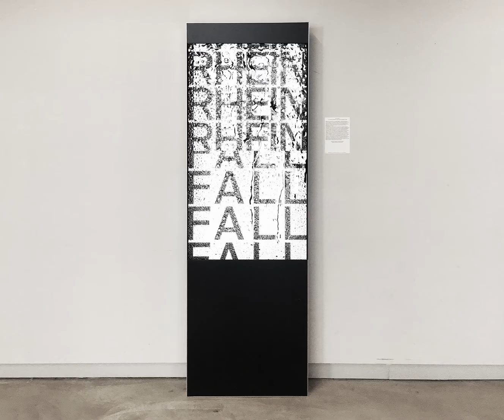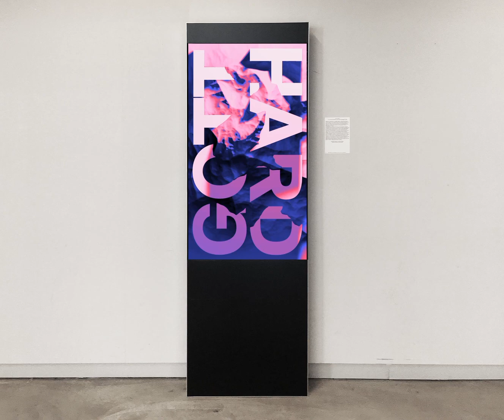Plakat 9:16 10s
Bachelor–Diplomarbeit 2017
Visuelle Kommunikation, ZHdK

8 bewegte Plakate am Beispiel von Schweizer Tourismusorten.
von Sebastian Bayer, Pascal Hartmann, Andreas Hänggi und Vera Kaeser